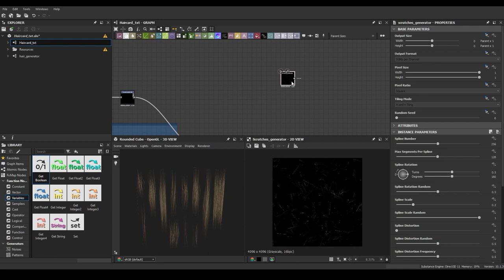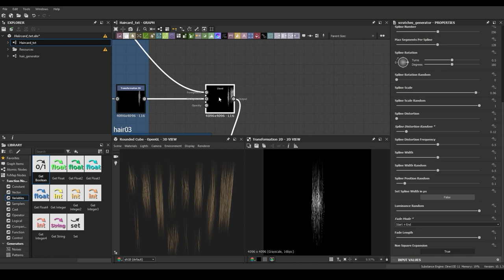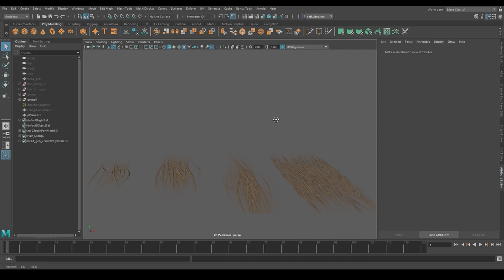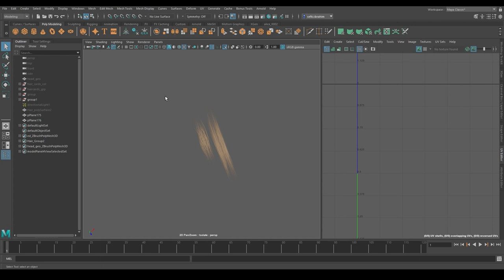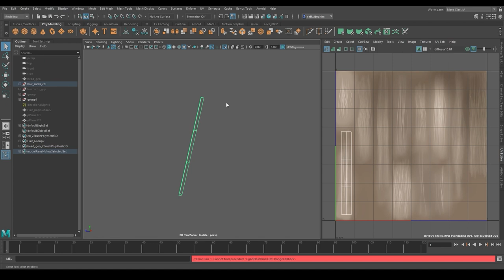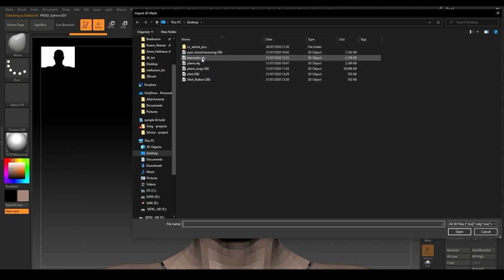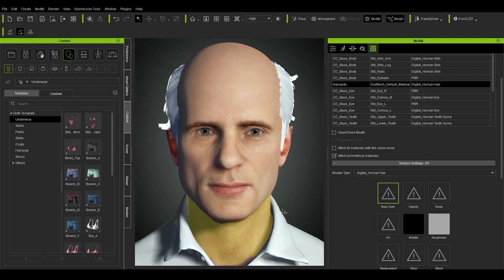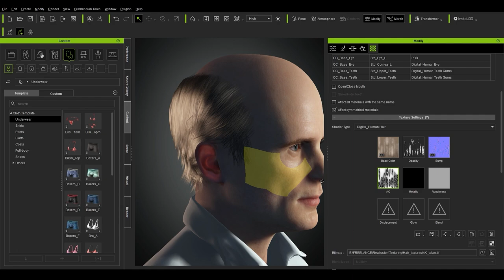Realtime Digital Double #3 - Hair Card Generation - by Sefki Ibrahim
In this 5 part series for “Realtime Digital Double”, Sefki Ibrahim shares his tips and tricks on how to take advantage of Character Creator and Texturing.xyz multi-channel face textures to create a real-time character (Ed Harris), and animate Ed's face and body easily in Unreal Engine.

Sefki documents his very first hair card attempt in this video. From generating the hair textures to individually placing each card on the character’s scalp in Maya. Following this, he then demonstrates how he adds the textures to the hair material in Character Creator to achieve a realistic look.

00:00 Intro
00:04 Substance Designer
02:54 Building Hair Cards
08:51 Importing Hair Cards in ZBrush
10:30 Building the Hair Shader in CC